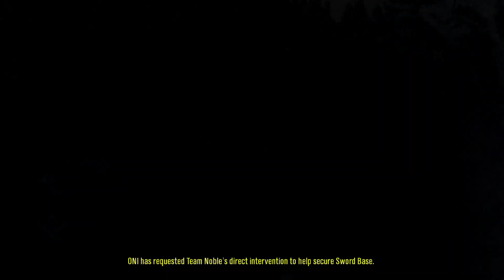HALO REACH PC Gameplay Walkthrough | Mission 2 Oni Sword Base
The game opens with the planet Reach in ruins, then flashes back to before the devastating invasion by the Covenant. Noble Team, dispatched to investigate why a communications relay has gone offline, discovers Covenant forces on Reach. Soon after, the team defends "Sword Base", an Office of Naval Intelligence (ONI) installation, from a Covenant vessel. The team meets Catherine Halsey, a scientist and the mastermind behind the Spartan program and their MJOLNIR powered armor. Halsey informs Noble Team that the Covenant forces at the relay were searching for important information.